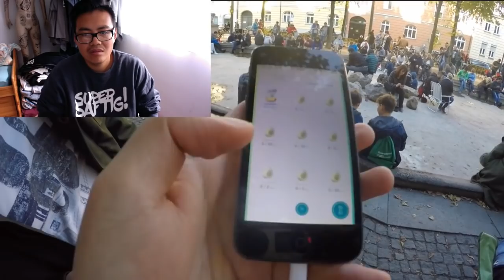Da wurde ich LEVEL 30! Hong Reacts! Pokemon Go!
euda wir schauen uns wieder mal eine Folge von ganz früher
in dem Video wurde ich Level 30 und wir sehend ass Tati den Fangtrick erfunden hat
hier das Original Video: